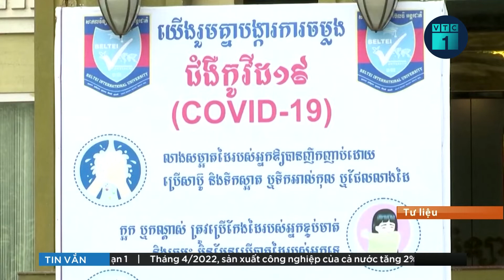Bản tin chiều 8/5: Miền Bắc sắp đón không khí lạnh giữa tháng 5, 40 năm mới có một lần | VTC1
VTC1 | Bản tin chiều 8/5: Trung tâm Dự báo Khí tượng thủy văn quốc gia nhận định, không khí lạnh sẽ diễn ra từ 13 đến 15/5 tại miền Bắc là một trong những đợt không khí lạnh hiếm gặp vào tháng 5 trong khoảng 40 năm qua.